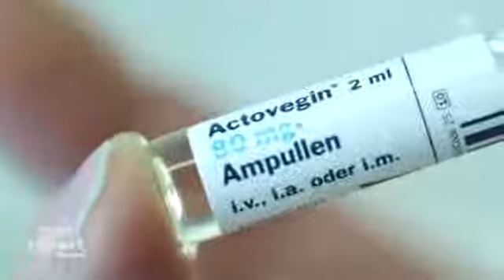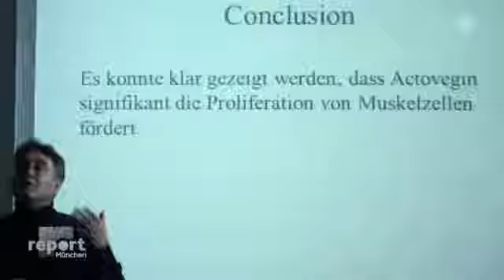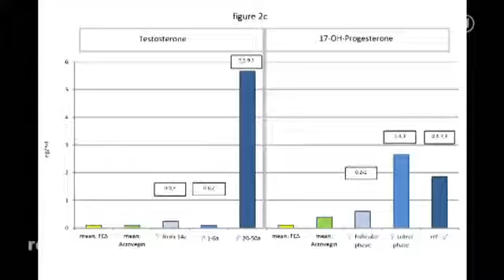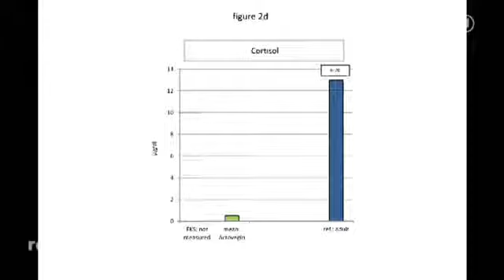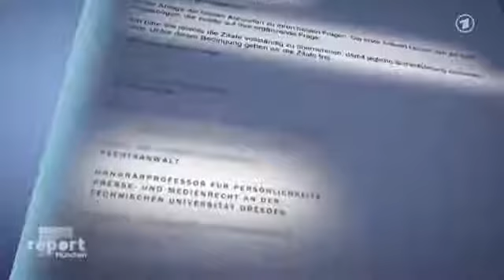34126 Mensch sport BR “Fit machen“ im Spitzensport׃ Neue Studie zum “Wundermittel“ Actovegin ¦ repor